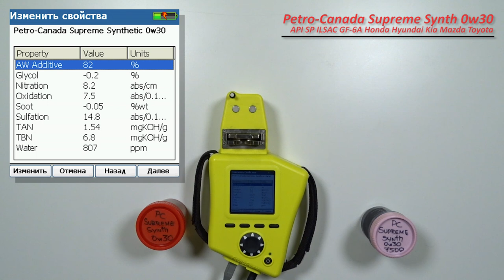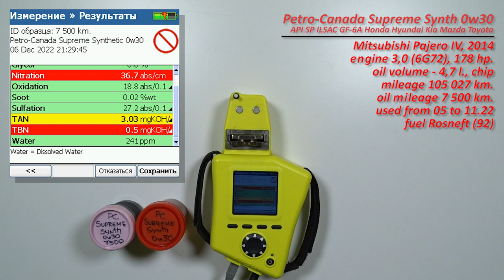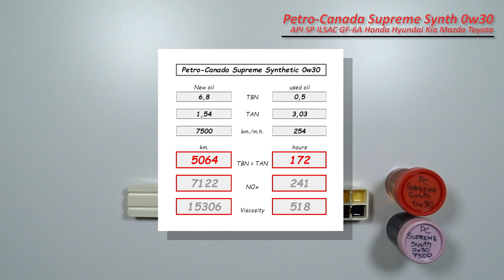Petro-Canada Supreme Synthetic 0w30 (отработка из Mitsubishi, 7 500 км., 254 м.ч., бензин).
Роман из Петербурга, передал образцы масла Petro-Canada Supreme Synthetic 0w30.

И отработка с пробегом 7 500 км.. (254 моточаса).
Масло использовались в  автомобиле Mitsubishi Pajero IV, 2014.
с двигателем 3,0 MPI (6G72, бензин), 178 силы.
объем масляной системы - 4,7 литра (сервисный)
условия эксплуатации, 50/50 (город, трасса).
использовалось с мая по ноябрь 2022 г.
без доливки

топливо Роснефть АИ-92 (используется промывка инжектора Hi-Gear Jet plus with ER).

Благодарю Романа за предоставленные образцы и помощь каналу!